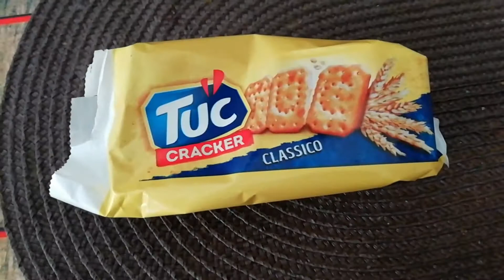Aj monta kano kharap|Italy te ki durghotonar kobor sunlam